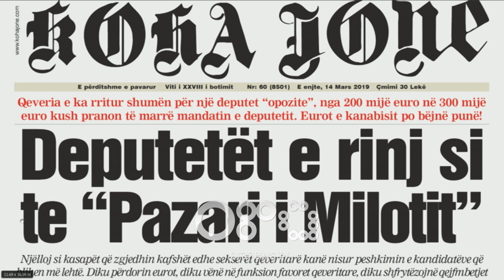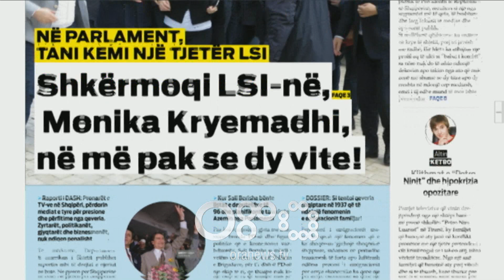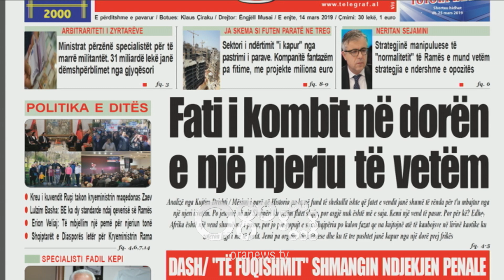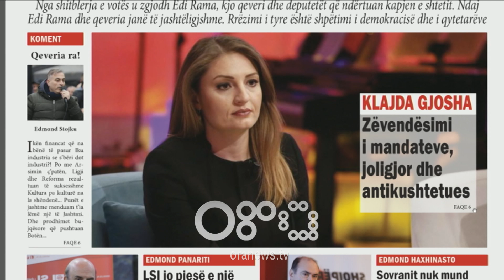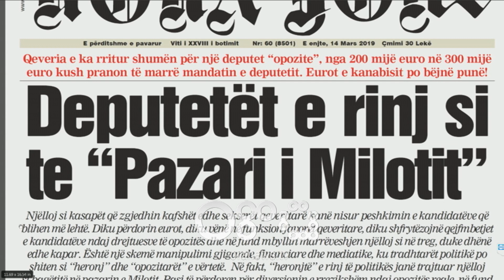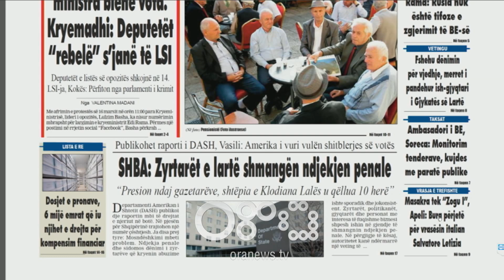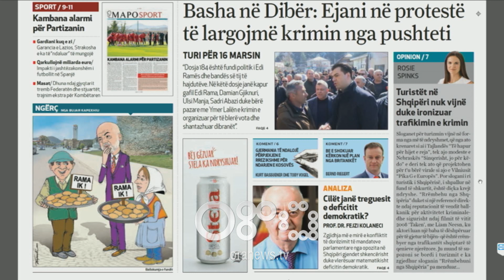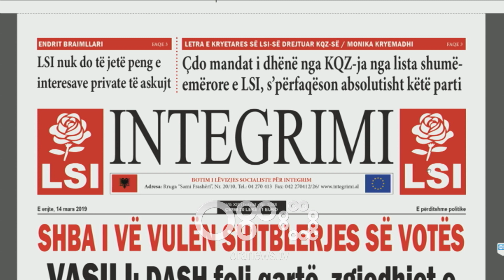Ora juaj, Shtypi i ditës: Replikë me Ben Dukën për Saliun